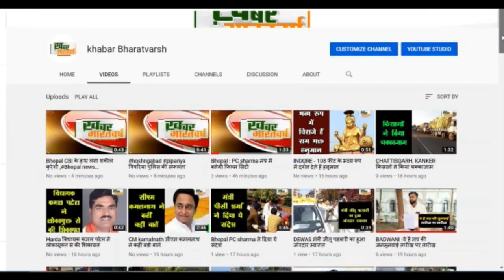बड़वानी -कोरोना से युद्ध के लिए शहर प्रभारी कर रहे है योगा